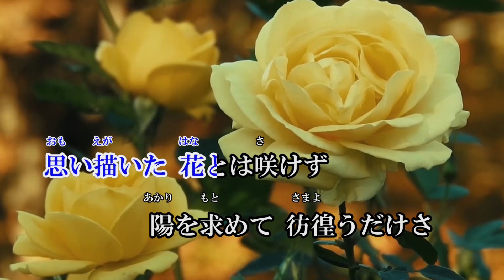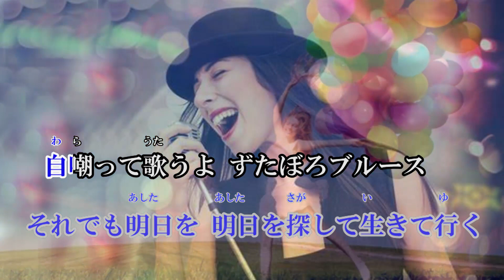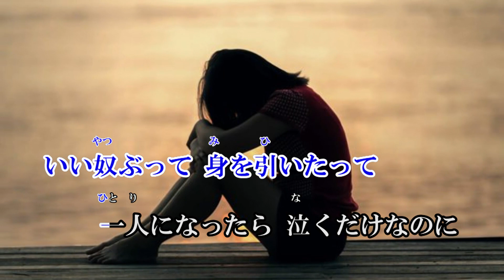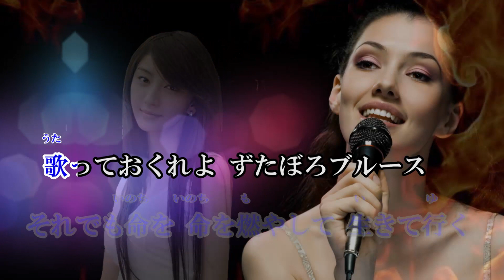新舞踊・花於里チャンネル歌唱編「ずたぼろブルース （Sammy1212）」作詞・藤伎かおり 作編曲・佐谷戸一 ジョイサウンド配信記念！！カバー・花於里吟八重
（明るい安村風に＾＾）安心して下さい。(ジョイサウンドに）入っているのは↓こちらですよ！
 ひとり都会に出て頑張っているヒロインが、様々な波に押され流され、ずたぼろになりながらも、頑張って生きている…やがて大輪の花を咲かせることでしょう。
と、展開に含みを持たせた楽曲でございます。メロデイがとても楽しくて、すでにお聴きになった方、歌って下さっ皆様方から「元気が出る曲」と言って頂いてます。
作詞の藤伎かおりと致しましても、嬉しい限りでございます。

私花於里は、歌唱は得意ではないのですが、どうしても歌ってみたくなりました。
普段歌っていませんので、最初は・・・声はかすれる、息が続かない。
もちろん音は取れない・・・で、悪戦苦闘でした。が、命燃やして？頑張りましたよ！
４０回練習しても、ここまででしたけれど(´;ω;｀)。
ただ＾＾老化防止には役立ってますよね・笑。

ジョイサウンド配信の最新曲「ずたぼろブルース」。
カラオケにいらしたらどうぞお歌いになってくださいませね。
今回は、サミー（Sammy1212）さんのお手本歌唱も付いています。
この拙い歌唱動画アップに当たり、サミーさんには、音量調節、ミックスなど沢山のお力添えを頂きました。本当にありがとうございました🌸
後になりましたが、多才多彩な佐谷戸一先生のオリジナル童謡の１曲をご紹介＾＾。